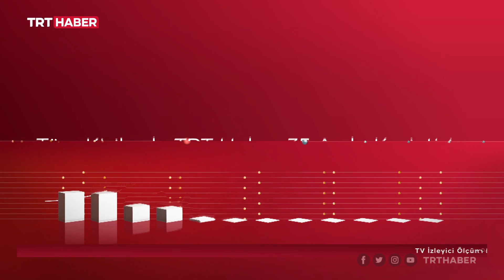TRT Haber 35 aydır en çok izlenen haber kanalı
En çok izlenen haber kanalı TRT Haber, 35 aydır olduğu gibi izleyicinin ağustos ayında da ilk tercihi oldu.